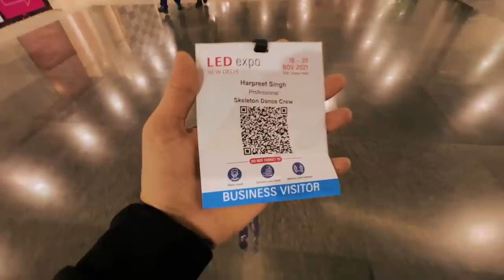Guneet Ghar Mein Bhoot Hai Kya 😱 | Harpreet SDC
For Short Funny videos with Brody Bunny and Guneet
Follow me on 👇🏼 :

GEAR USED
○ Main Camera
○ GoPro 9
○ Vlogging Tripod
○ Vlogging Tripod for Phone
○ GoPro Tripod for Phone
○ GoPro Vlogging Case
○ GoPro Wireless Mic